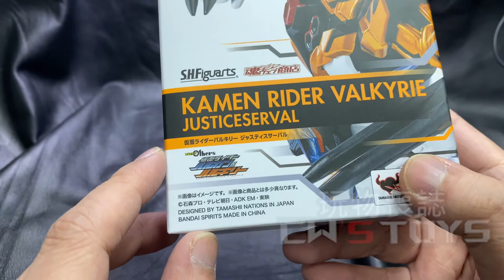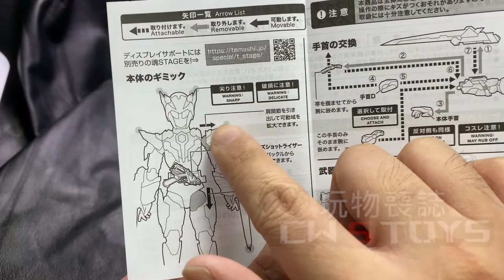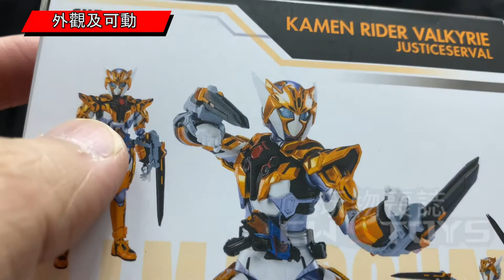S.H.F KamenRider Valkyrie Justice Serval 仮面ライダーバルキリー ジャスティスサーバル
ゼロワン Others 仮面ライダーバルカン&バルキリー登場之形態
S.H.Figuarts 仮面ライダーバルキリー ジャスティスサーバル之介紹